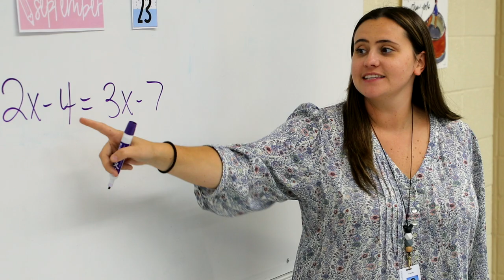Get To Know the Freshman Class Advisor at Donovan Catholic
The Freshman Class Advisor, Mrs. Mulligan talks more about the opportunities and classes that are offered in the mathematics department at Donovan Catholic.